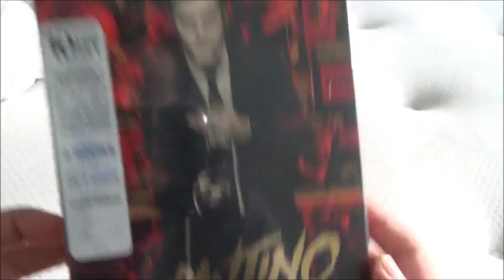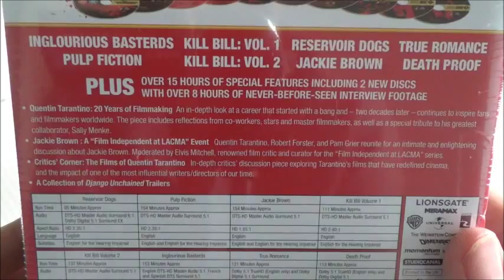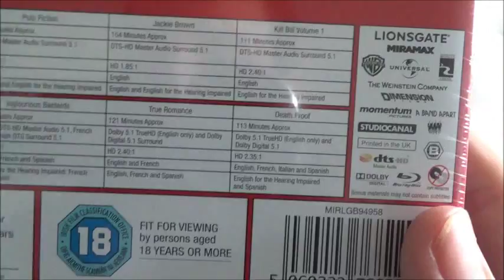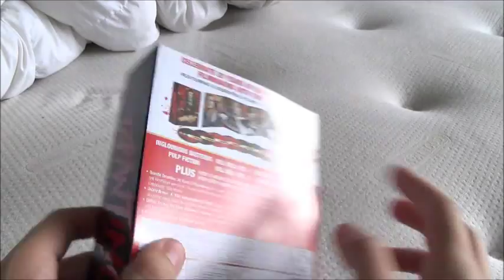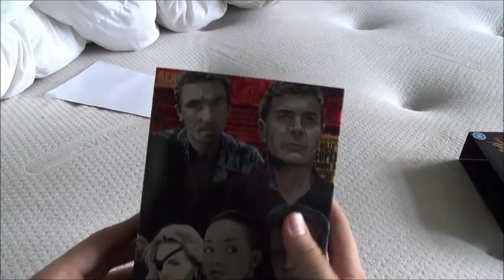Tarantino XX Unboxing